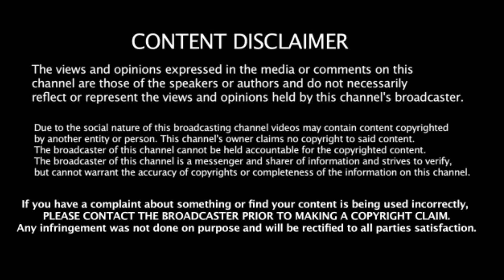MBnewMOVIE Mahesh babus New Film with Trivikram | Mahesh babu | TCT Latest News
Mahesh babus New Film with Trivikram MBnewMOVIE | Mahesh babu TCT Latest News